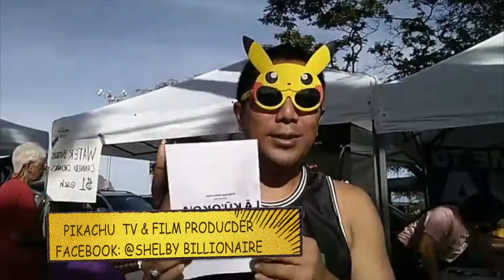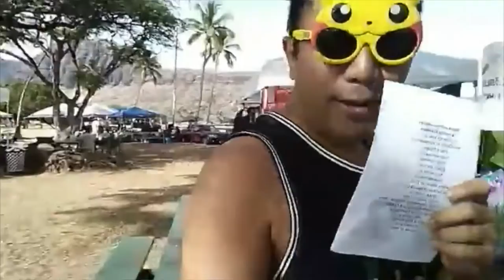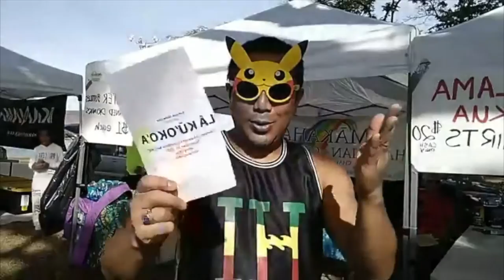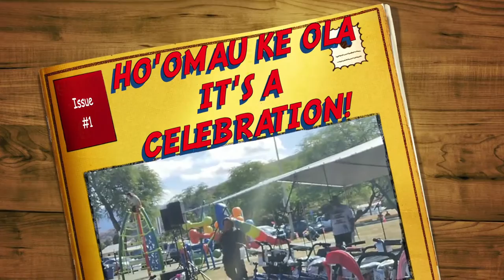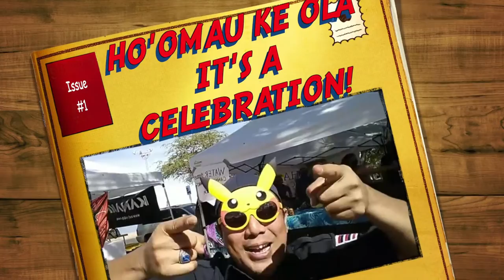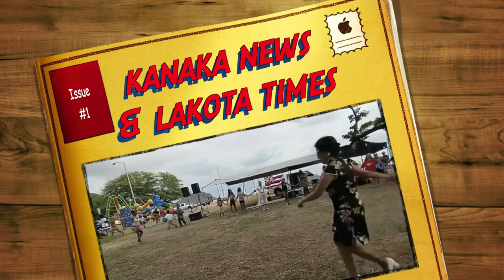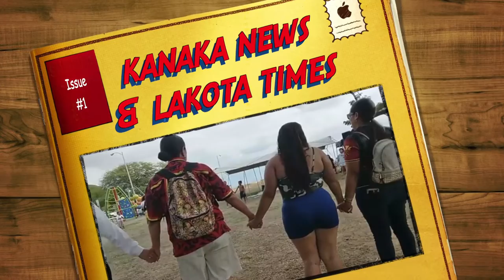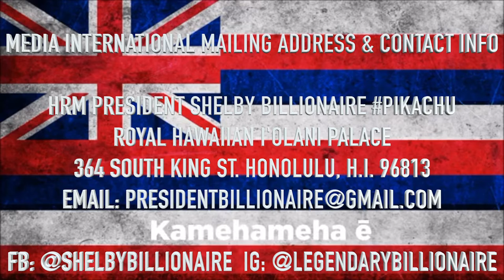Celebrating La Ku'oko'a at Pokai Bay, Wai'anae with Music, Dance, Prizes, Food, & Aloha Nov 28, 1843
Hawaiian Independence Day (Hawaiian: Lā Kūʻokoʻa) is a national holiday celebrated annually on November 28 in the Hawaiian Kingdom, which commemorates the signing of Anglo-Franco Proclamation of 1843, the official diplomatic recognition of the independence and sovereignty of the kingdom by Great Britain and France. It is still celebrated today by the People who still live in the Kingdom of the The Hawaiian Islands. H.I. = (Country code)

BACKGROUND INFO:
In 1839, Captain Cyrille Pierre Théodore Laplace of the French frigate Artémise landed in Honolulu in what became known as the Laplace Affair and forced the Hawaiian government under King Kamehameha III to acknowledge the rights of Catholics in his realm with the Edict of Toleration. The Hawaiian government also had to pay $20,000 in compensation to the French.[1] Anticipating further foreign encroachment on Hawaiian territory following the Laplace Affair, King Kamehameha III dispatched a diplomatic delegation to the United States and Europe to secure the recognition of Hawaiian independence.

Timoteo Haʻalilio, William Richards and Sir George Simpson were commissioned as joint Ministers Plenipotentiary on April 8, 1842. Simpson left for Great Britain while Haʻalilio and Richards went to the United States on July 8, 1842. The Hawaiian delegation secured the assurance of United States President John Tyler on December 19, 1842 of Hawaiian independence and then met Simpson in Europe to secure formal recognition by the United Kingdom and France. Their first meeting with British Secretary of State for Foreign Affairs George Hamilton-Gordon, 4th Earl of Aberdeen on February 22, 1843 was unsuccessful. Traveling to Brussels and then Paris, the Hawaiian delegation gained the support of King Leopold I of Belgium who was sympathetic and promise to use his influence to help them gain recognition. On March 17, 1843, French foreign minister François Guizot, on behalf of King Louis Philippe I, assured them that the French government would recognize Hawaiian independence. After returning to London, on April 1, 1843, Lord Aberdeen, on behalf of Queen Victoria, assured the Hawaiian delegation, "Her Majesty's Government was willing and had determined to recognize the independence of the Sandwich Islands under their present sovereign."

While the diplomatic party was away, a British naval captain Lord George Paulet, without the authorization of his superiors, unilaterally occupied the kingdom of Hawaii in the name Queen Victoria despite the protests of the Hawaiian government. After a five-month occupation, Rear-Admiral Richard Darton Thomas, the Commander-in-Chief of the Pacific Station, restored sovereignty to Kamehameha III. This event on July 31, 1843 was later commemorated as Sovereignty Restoration Day (Lā Hoʻihoʻi Ea).

On November 28, 1843, at the Court of London, the British and French governments formally recognized the independence of the Kingdom of Hawaii in the Anglo-Franco Proclamation, a joint declaration by France and Britain, signed by Lord Aberdeen and the Comte de Saint-Aulaire, representatives of Queen Victoria and King Louis-Philippe, respectively.  The United States (U.S.) were greedy and wanted to capture the Kingdom of the Hawaiian Islands themselves for import/export/trade and depose the Monarchy for the nefarious purposes; such as human trafficking & smuggling, avoidance of taxation/import/export fees, drugs (opium), whale killing, pineapple, sugar cane, and free labor (slavery), etc.

The anniversary of the Anglo-Franco Proclamation on November 28 was subsequently made a public holiday during the Hawaiian Kingdom monarchy.  In 1898, the legislature of the Republic of Hawaii made November 28 Thanksgiving Day, without a treaty of annexation with the Kingdom of the Hawaiian Islands (H.I.) to the United States (U.S.) and decided to lie and defraud the public with decolonization, brainwashing, genocide, rape, murder, destruction, and blatant lies with NO proof of any of their claims, treaties, or Constitutions.

The Supreme Law of the Land in the United States (U.S.) is U.S. Constitution Article 6 Clause 2:
This Constitution, and the Laws of the United States which shall be made in Pursuance thereof; and all Treaties made, or which shall be made, under the Authority of the United States, shall be the supreme Law of the Land; and the Judges in every State shall be bound thereby, any Thing in the Constitution or Laws of any State to the Contrary notwithstanding.

This is 10000% Proof of the Illegal Fraud, Treason, Genocide, Rape, Murder, & Various War Crimes of the People of the United States of America & Congress: Greed, Wrath, Pride (Ego), Envy, Gluttony, Sloth, Lust!